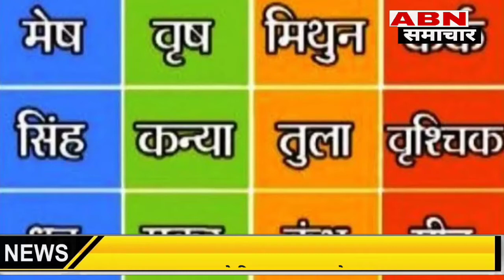आज का कुंभ राशिफल 30 अक्टूबर 2021